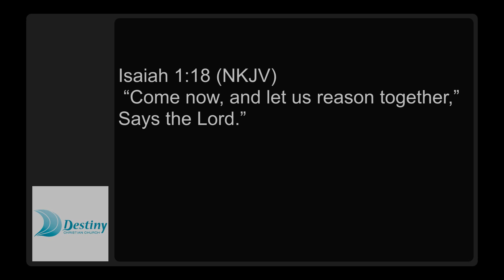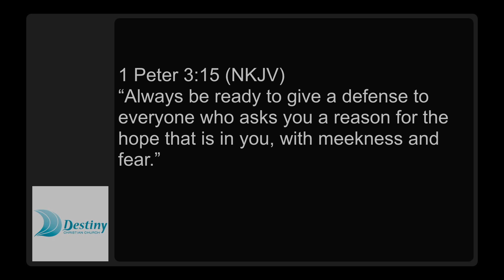Faith is not the Enemy of Reason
Faith does not have to cease to exist in the presence of reason. In fact, God welcomes reason and all the argument that accompany it.

 “Come now, and let us reason together,” Says the Lord.”